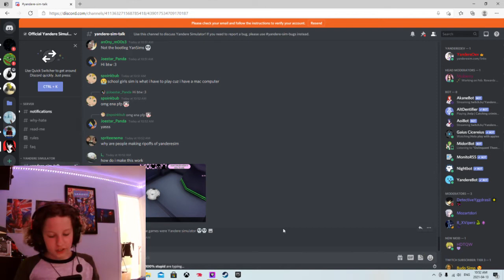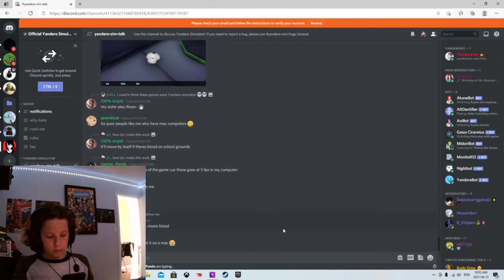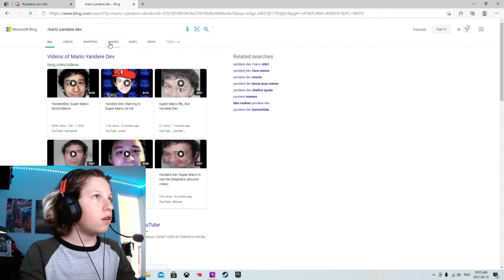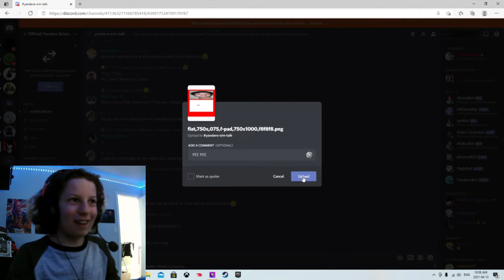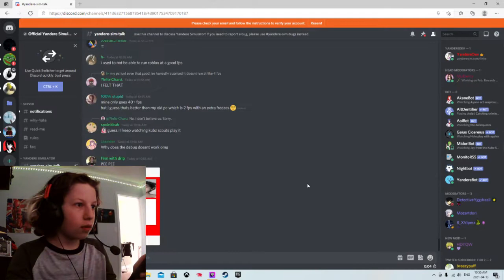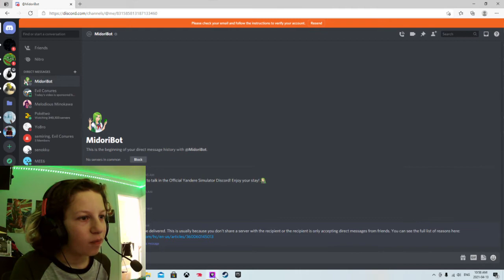YANDERE DEV SPEEDRUN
i did yandere dev speedrun lmao